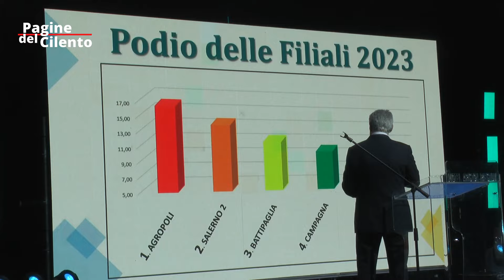Capaccio Paestum - Evento della BCC di Aquara "Buona Banca - Buon Anno"